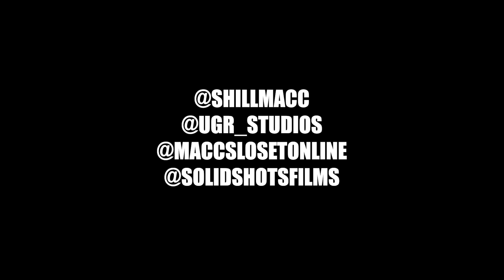Shill Macc Back To The Gutter Official Video Dir SolidShotsFilms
Introduction song/visual to Shill Macc's official album Mobb Body 2! available on all dip's now!